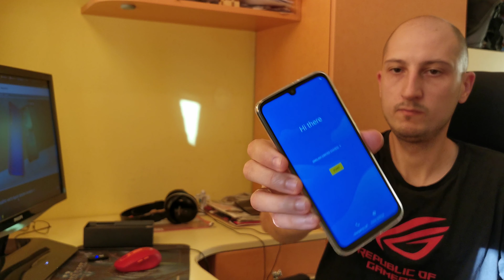Moto G8 Plus - разопаковане